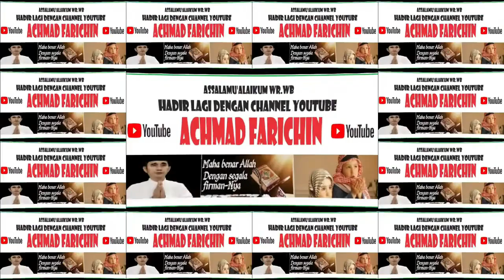FINAL SYARHIL QUR'AN // MTQH XXXI PROV. KALTENG DI PANGKALAN BUN // 2023